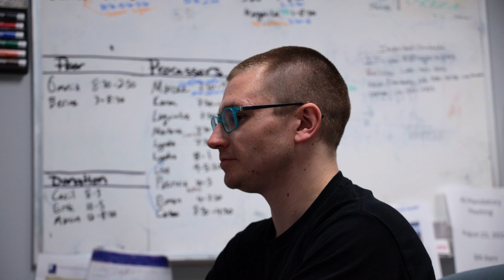Goodwill Success Stories | Liam Donovan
Liam tells the story of how the BluePRINT program helped guide him through a tough time in his life, provided information on community resources, and supported him in the advancement of his career,